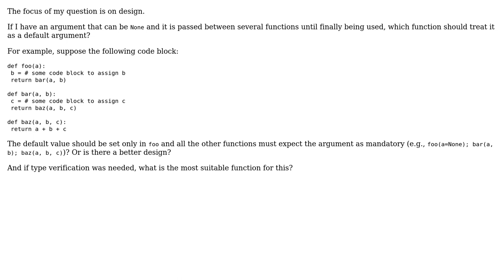Software Engineering: When should an argument be set to None in Python?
With thanks & praise to God, and with thanks to the many people who have made this project possible! | Content (except music & images) licensed under CC BY-SA | Music | Images & others | With thanks to user Doc Brown user Alisson Hayasi and the Stack Exchange Network Trademarks are property of their respective owners. You are responsible for your own actions.